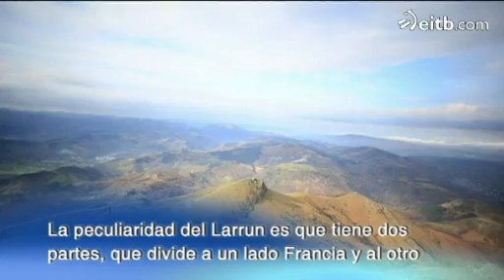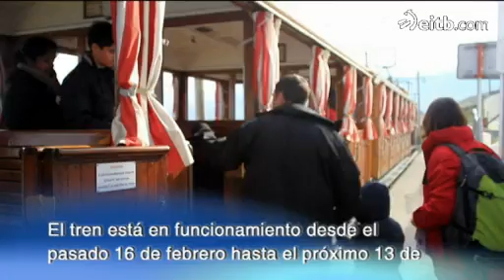Hoy visitamos el monte Larrun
Como todos los viernes, 'Eguraldia' nos propone una bonita excursión para este fin de semana: Subir al monte Larrun.